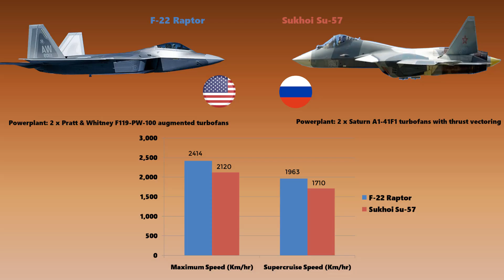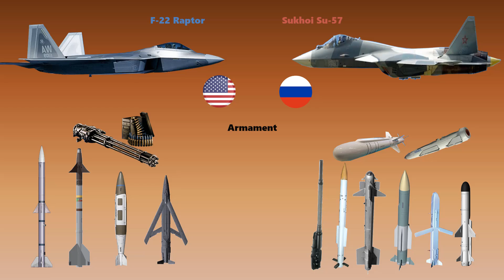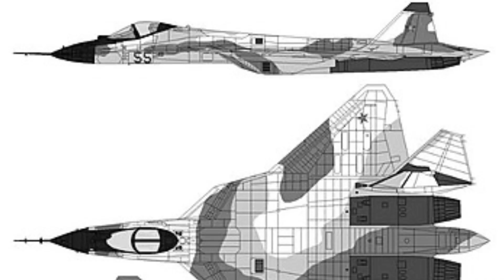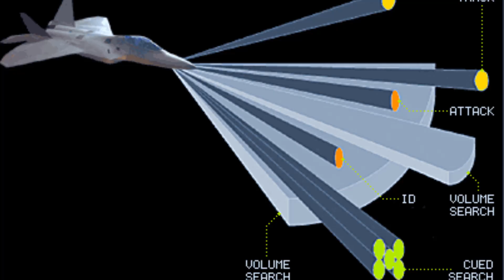F-22 Raptor vs Sukhoi Su-57 | A Comparison of two Deadliest Jet Fighters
*F-22 Raptor (USA) VS Sukhoi Su-57 (Russia) |A Comparison of two Dealiest Jet Fighters*

🔝 Video Information:-
 In this video, we present you guys a comparison between  the best of US Jet Fighters, the ‘F-22 Raptor’ and the best of all Russian Fighters, i.e the ‘Sukhoi Su-57’.
 The Lockheed Martin F-22 Raptor is a fifth-generation, single-seat, twin-engine, all-weather stealth tactical fighter aircraft developed for the United States Air Force (USAF), The Sukhoi Su-57 is a stealth, single-seat,twin-engine multirole fifth-generation jet fighter being developed for Russian Air Force and Russian Navy for air superiority and attack operations.
 The F-22 Raptor is an excellent, world-beating aircraft that is well known for its stealthiness. The Su-57 as a challenger could proves a worthy opponent for the first fifth generation fighter jet to gain operational status for the Russians.